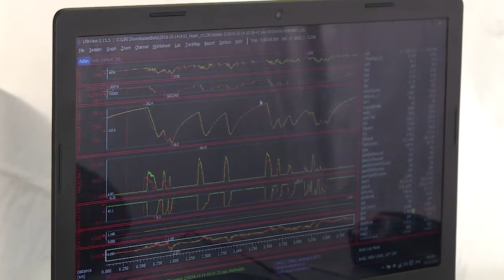Formula 4 South East Asia Championship Angie King